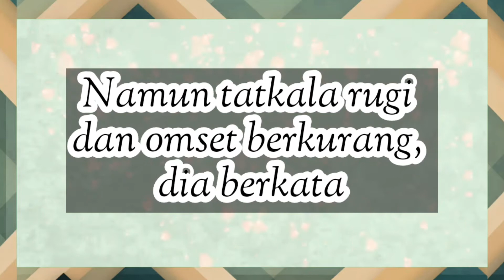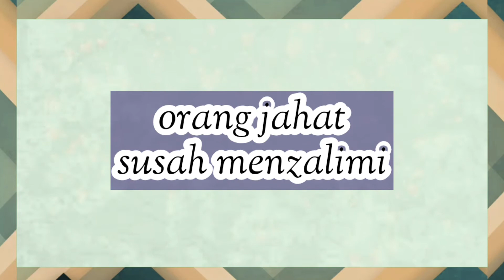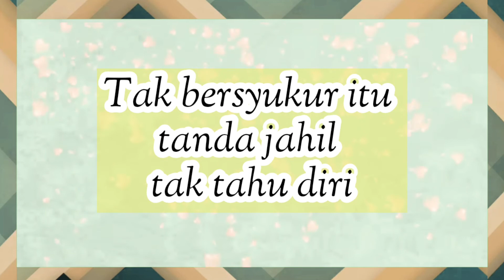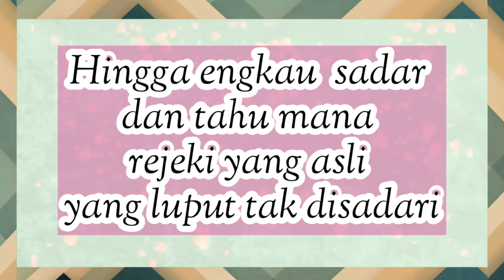Rejeki (Renungan Diri Sendiri)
Backsound/music oleh Mahmoud Wagih